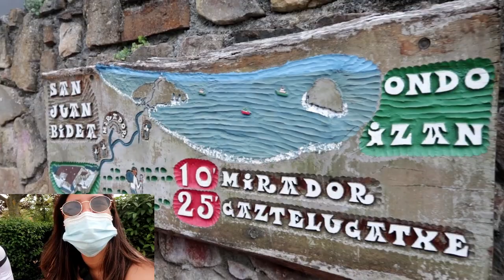GAME OF THRONES filming location at Gaztelugatxe Bilbao Spain/ Travel Vlog/ OFW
GAME OF THRONES filming location Gaztelugatxe is an islet on the coast of Biscay belonging to the municipality of Bermeo, Basque Country. It is connected to the mainland by a man-made bridge.

SPIDER Guggenheim statue- Created by Louise Bourgeois, the metal spider sculpture Bilbao goes by the name Maman. A tribute to her own mother, this giant Maman spider art is one in a series of metal spiders around the world.

Puppy- a 12 metres high puppy consisting of flowers was created by the US-American artist Jeff Koons. He built this sculpture for the Documenta in Kassel 1992.